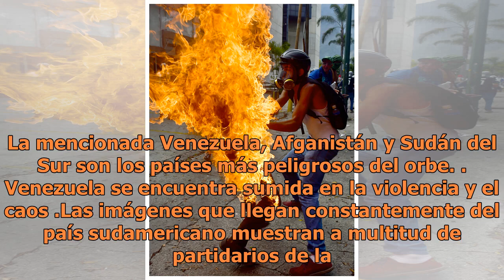Venezuela es declarada por segundo año consecutivo como el país más peligroso del mundo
Venezuela acaba de convertirse por segundo año consecutivo en el país más peligroso del mundo. La triste mención fue decretada gracias a los resultados de una encuesta de la prestigiada empresa Gallup, y coloca a la nación sudamericana por encima de países desgarrados por la guerra, como Siria y Afg...